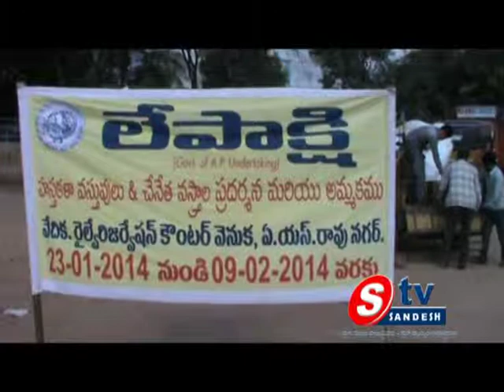Lepakshi exhibition in Hyderabad